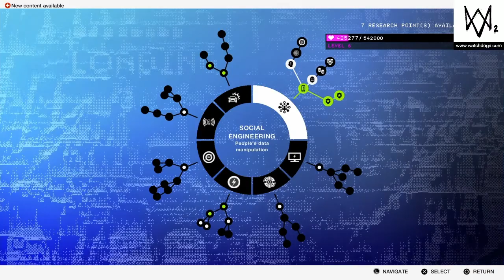watch dogs 2 money grind*